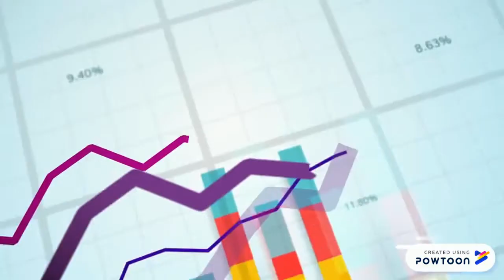Rekomendasi Stock Pick / Saham Pilihan 💸SP 30 Sept💸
Met Weekend Guys
Silahkan di cek , Saham pilihan dari untuk 30 Sept.
Ati2 di akhir bulan tapi  menarik untuk dilihat  Sektor mana yang akan jalan
Stock Pick di-buat dengan Metode screen Price action-V dan Tape reading
Untuk yg mau belajar cara buat Stock Screen dan Trading plannya dan tentunya get profit from it, bisa kontak